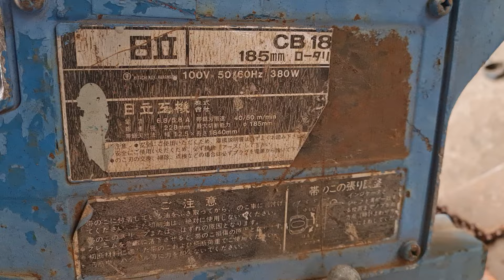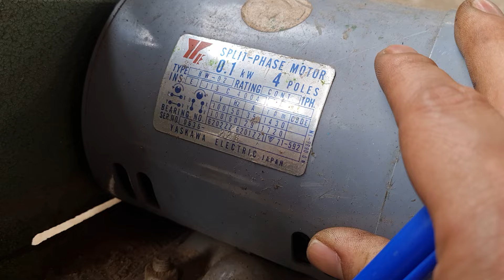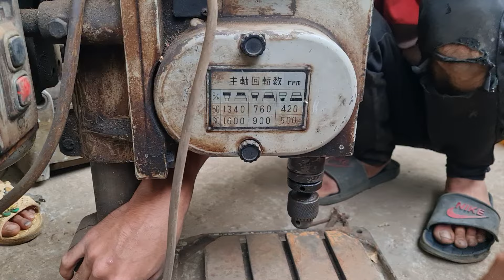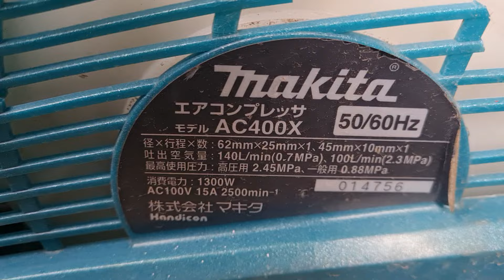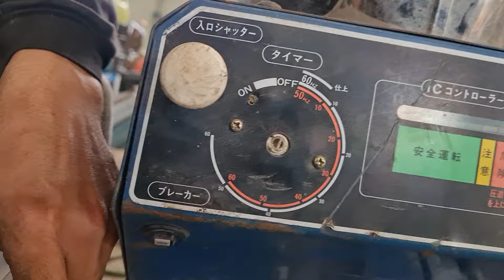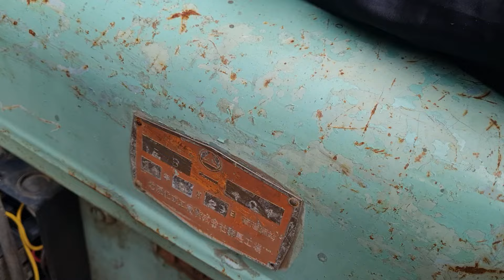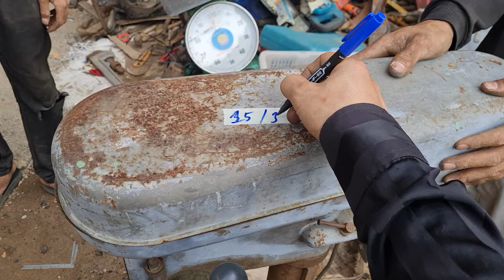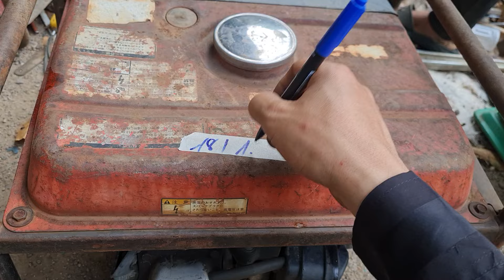Tiếp Tục Dọn Khoan Bàn & Ren Ống Bình Hơi . Ngày 9/5 . ☎️ 0337720866 MS Uyên 0916939281